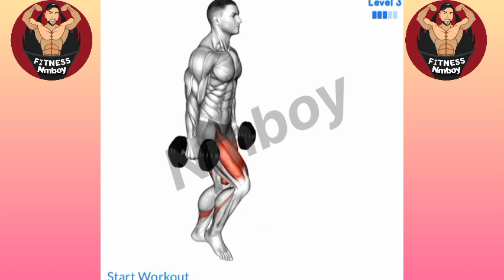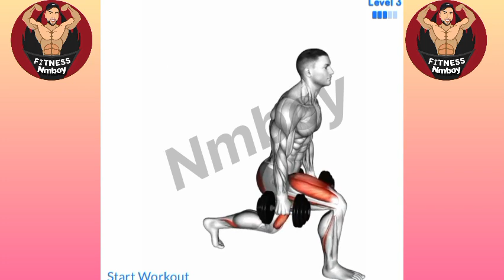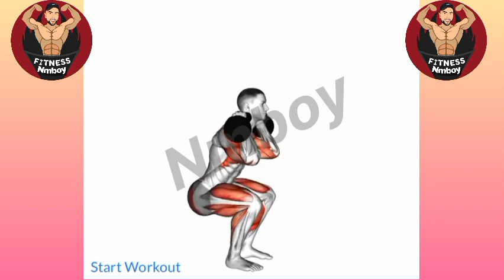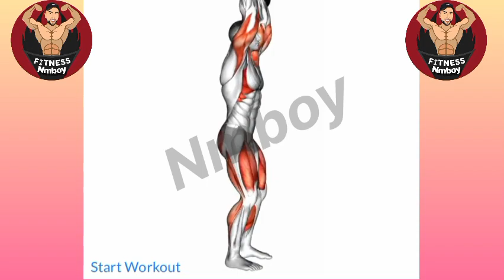best 5 quads exercise at home | leg day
your welcome
leg workout
leg workout at home
leg workout with dumbbells
dumbbell leg workout
home leg workout
at home leg workout
dumbbell leg workout at home
home leg workout with dumbbells
quad workout
quads workout with dumbbells
Quads workout
full body workout
home workout
at home workout
Workout
nmboy
leg day workout
legs workout
thigh workout